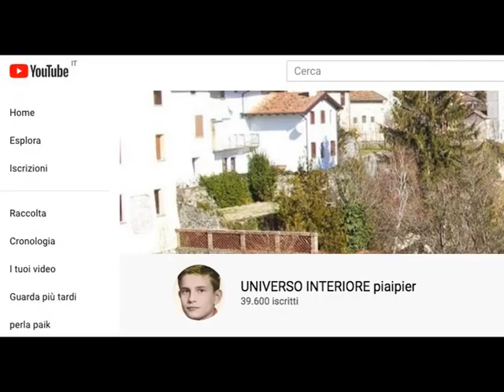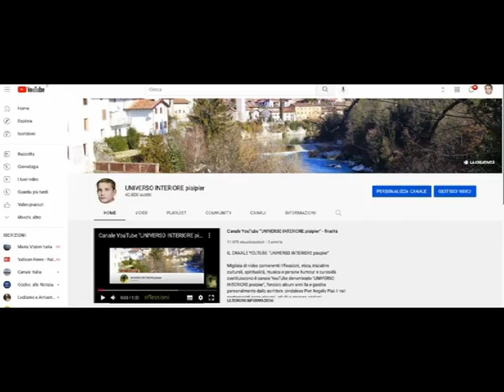SAN MICHELE: AD OGNI ESSERE UMANO VIENE AFFIDATO UN ANGELO CUSTODE AFFINCHÈ LO GUIDI E LO CUSTODISCA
(Messaggio dell'Arcangelo Michele a Salvo Valenti a Petralia)"Io Arcangelo Michele difendo l’umanità e la Chiesa dal nemico, e desidero che ogni uomo apra il cuore e si converta a Gesù, come Gesù lo apre a ogni singolo uomo. Siete tutti importanti, infatti ad ogni essere umano viene affidato un angelo custode affinché lo guidi e lo custodisca, quando siete in pericolo o davanti a scelte difficili, il vostro angelo custode vi parla e vi consiglia nel vostro inconscio , ma molte volte i vostri cuori non sono aperti a Gesù, e non sentite la presenza del vostro angelo custode che Gesù vi ha affidato.Sappiate che il vostro angelo custode prega sempre per voi e per la vostra salvezza, il vostro angelo custode vi ama ed è sempre vicino a voi, e quando voi pregate nostro signore Gesù, il vostro angelo custode si rallegra e gioisce, e prega insieme a voi.Io arcangelo Michele per volontà di Dio vi chiedo: che il giorno 29 di ogni mese vi riuniate voi uomini e insieme ai vostri angeli custodi preghiate nostro Signore Gesù, ed io Arcangelo Michele scenderò dal cielo e sarò li in mezzo a voi e pregherò insieme a voi. L'Onnipotente mi ha mandato per proteggervi".